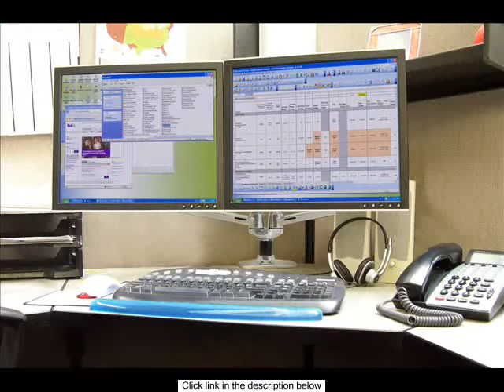LX Dual Side-by-Side Arm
Providing unparalleled range of motionCreate a productive multi-display workspace that lifts screens to where they�re easier to see while reclaiming valuable worksurface. Reposition your LCDs with just a touch. Up. Down. Forward. Back.BenefitsProvides dual-display productivity while offering the ultimate in positioning flexibilityDurable polished aluminum constructionIncrease viewing comfort�help reduce eye back and neck strainExtends displays out up to 25 (64 cm) or folds back over the base into a compact positionEasily turn one or both screens from landscape mode to portrait mode�view entire pages without scrolling13 (33 cm) height range meets or exceeds the ergonomic needs of most usersPatented CF motion technology provides effortless display-position adjustmentCable management feature routes cables under the arm out of the wayPasses Ergotron�s 10000-cycle motion test which ensures years of trouble-free height adjustment. This means it�s tested to perform 10 times the expected life-cycle of other competitive brands